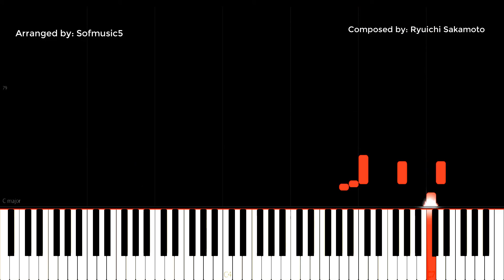Ryuichi Sakamoto-Energy Flow piano tutorial cover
I would like to share with you my arrangement of the Amazing Ryuichi Sakamoto-Energy Flow ... I really hope you will like it

♫ Buy Midi: DM Instagram: sofmusic5 (or email)

I can also create a paid tutorial like this for any song you want